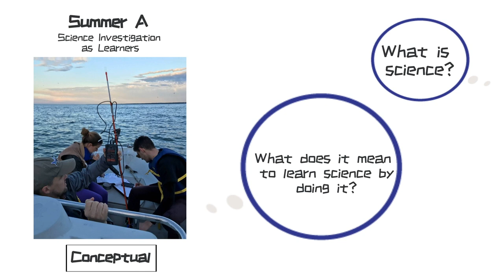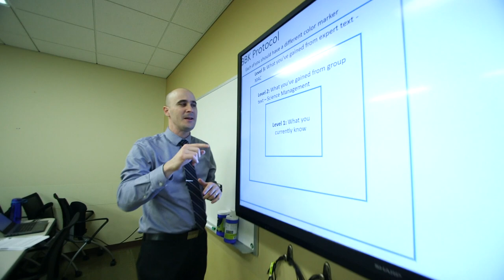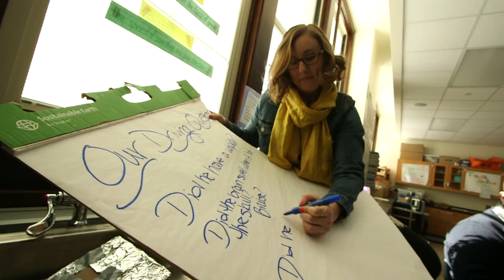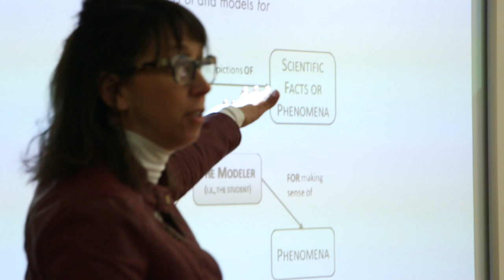Warner Graduate School of Education University of Rochester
Get Real! Science: Preparing Agents of Change.

Get Real! Science prepares future teachers to be ambitious science teachers who are also advocates for change by incrementally scaffolding the challenges of reform work. Each of four field experiences exposes them to a particular set of dilemmas while protecting them from others: 1) inquiry as learners (conceptual dilemmas); 2) summer camp in a rural context (conceptual & pedagogical dilemmas); 3) afterschool science club in an urban context (conceptual, pedagogical and cultural dilemmas); 4) classroom-based field experiences and student teaching (conceptual, pedagogical, cultural and political).  Get Real! Science capitalizes on the unique affordances of learning to teach in outside of school contexts as important complements to those inside of classrooms.